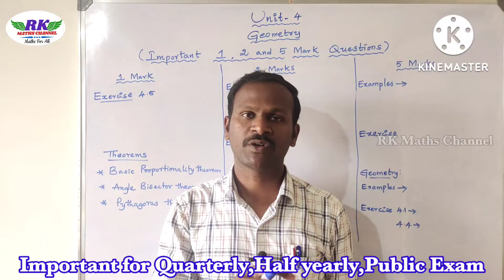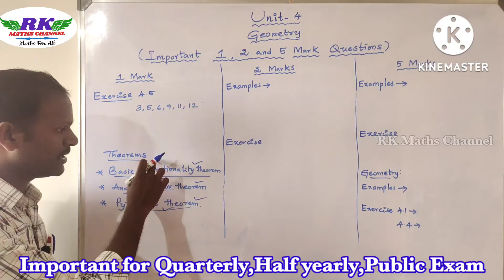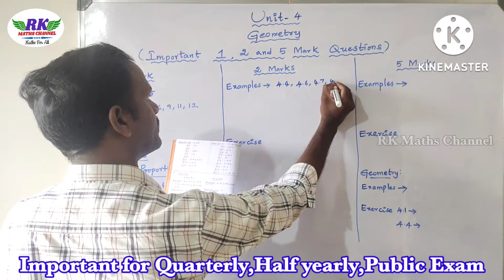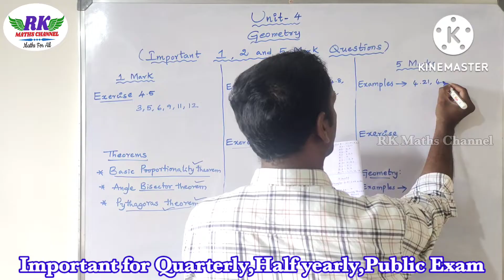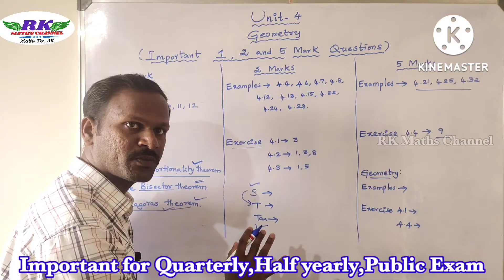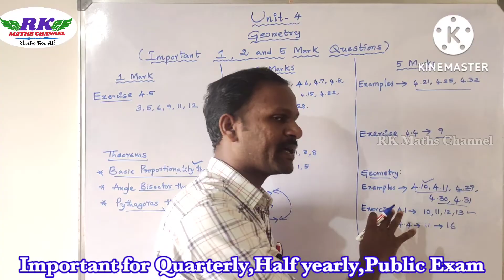TN 10th Maths|Geometry|Important 2 and 5 Marks Questions|For Quarterly, Half Yearly, Public Exam